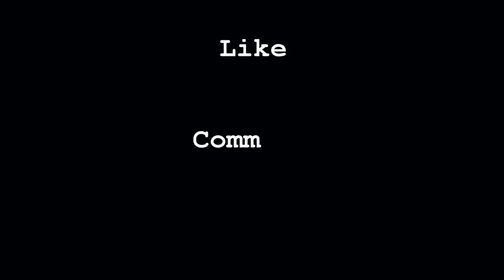Beeston Castle and Sandstone trail | JayT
It was a  beautiful sunny day, Sunday 04th April, we wanted to make the most of the nice weather and so we decided to go to Beeston castle and the Sandstone trail.We only did 6 miles of the Sandstone trail as we were still recovering from Ladybower reservoir walk. Be sure to go on a hot sunny day or you will be disappointed as there is not a lot left  of the ruin but you can take a picnic and make good day trip out of it.
location: Chapel Ln, Tarporley CW6 9TX

 Learn more about the heritage site